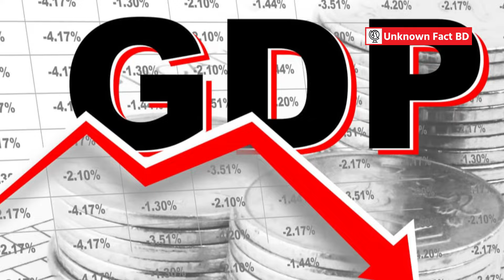কঙ্গোর দরিদ্র মানুষদের প্রিয় বন্ধু বাংলাদেশ সেনাবাহিনী | Bangladesh Army in Congo | Unknown Fact BD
ইতোপূর্বে দেশের বাইরে বাংলাদেশের শান্তিরক্ষীদের গর্বিত সব মিশনের গল্প নিয়ে আমরা তিনটি ভিডিও প্রচার করেছি। এইধরণের ভিডিওর প্রতি আপনাদের আগ্রহ বিবেচনায়, আজ আমরা জানবো মধ্য আফ্রিকার একটি দেশ কঙ্গোতে বাংলাদেশ সেনাবাহিনীর এক গর্বিত গল্প। বাংলাদেশ থেকে ১৬ গুণ বড় আয়তনের এই দেশে আজ বাংলাদেশ নামটি উচ্চারিত হয় সম্মান ও শ্রদ্ধার সঙ্গে। আর এসব কিছুই সম্ভব হয়েছে বাংলাদেশের বীর সেনানীদের অক্লান্ত পরিশ্রমের ফলে।

🔔 চ্যানেলটি সাবক্রাইব করে সাথে থাকুন।
💡 কমেন্টস বক্সে জানান,  কি ধরণের ভিডিও দেখতে চান আমাদের কাছ থেকে।